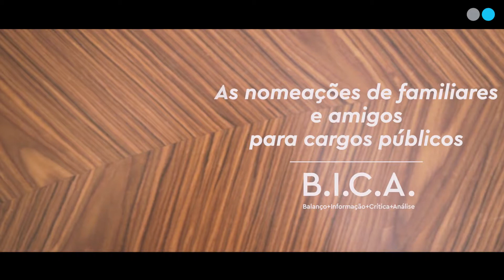As nomeações de familiares e amigos para cargos públicos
A sobrinha de Carlos César na Câmara de Lisboa, o melhor amigo do primeiro-ministro na TAP e o argumento "merda para isto" - em debate no BICA entre Miguel Pinheiro, Filomena Martins e Vítor Matos.